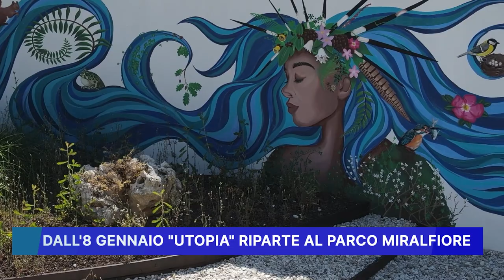DALL' 8 GENNAIO UTOPIA RIPARTE AL PARCO MIRALFIORE